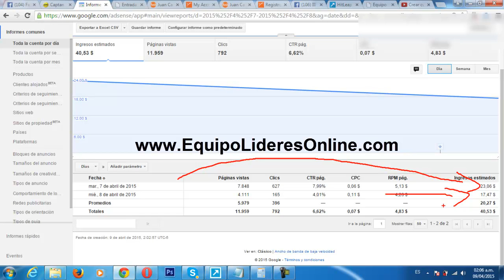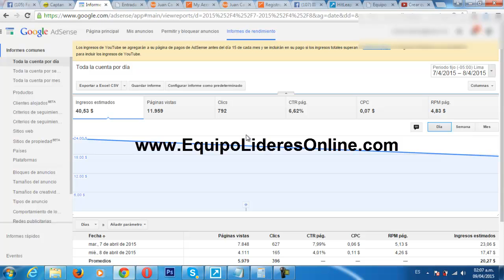COMO GANAR DINERO CON GOOGLE ADSENSE 2015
- Inscríbete y empecemos a crear tu negocio digital internacional por internet desde tu casa.
Contáctame AHORA:

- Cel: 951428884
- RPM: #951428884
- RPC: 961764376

Perú - Latinoamérica
¡¡  PONTE EN ACCIÓN !!

Inscribe también a tu familia y formen un "equipo familiar para lograr la Libertad Financiera".